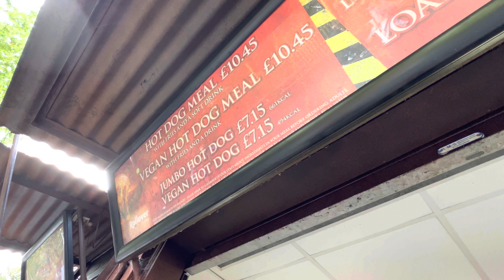Alton Towers was quiet during October mid-term!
Join me on a adventure as I explore Alton Towers in its final days before the park closes for the season. We'll discuss the latest news about the rides that won't be returning next year and speculate on what the park might have in store for us.

Follow Coaster Dad on social media!